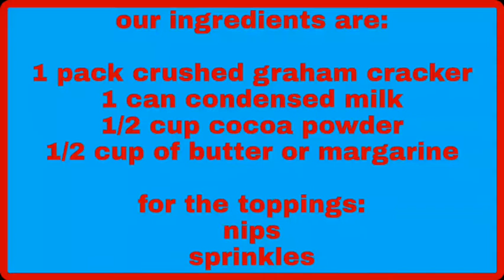Chocolate Nibbles || Joy's homemade recipe's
My chocolate Nibbles is very easy to make, the ingredients are simple, and easy  to find everywhere. So let's start!!!

Ingredients:

1 pack crushed graham crackers
1 can big condensed milk
1/2 cup butter
1/2 cup cocoa powder

Toppings:

1 small pack nips
Sprinkles

These are the materials I used👇

Fujifilm X-T100 Mirrorless Digital Camera with 15-45mm Lens Black

Andoer 10inch LED Ring Light with Tripod Stand Phone Holder Remote Shutter 2800K-5700K Dimmable 3 Colors Light for Live Streaming Makeup Photography Camera Video Lighting

Yunteng VCT-1688 Stand 2 in 1 hand Tripod stand (Black)

COOCAA [42S3G] 42 Inch Android 9 Pie & Smart Full HD LED Flat Screen TV Slim Bluetooth Wifi/LAN Chromecast Screen Share 1920x1080 (Black)

Original YUNTENG VCT-668 668 Professional Photography Camera Pro Tripod with Damping Head Fluid Pan For Canon Nikon Sony DSLR Camera (VCT-668)

NEW】 1200W mixer 5L chef machine Household table stainless steel dough mixer electric egg beater

Imarflex 3-in-1 Convection & Rotisserie Oven IT-420CRS

High Quality Square Copper Pan 4 Pieces Cookware Set Non-stick Frying Pan Deep Frying Cooking Pan

Pyrex - Round Casserole With Lid Clear Glass (1.3L)

""CTTO: THANK YOU!!😊""

FB Page: Joy's Homemade Desserts & Treats